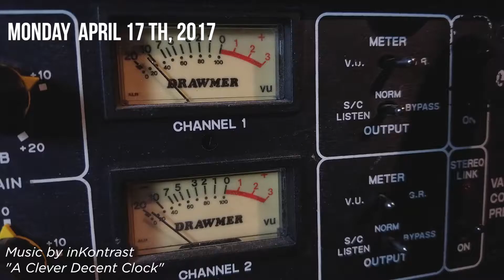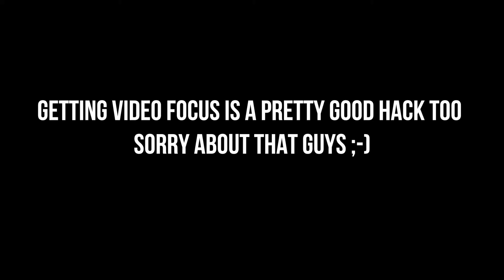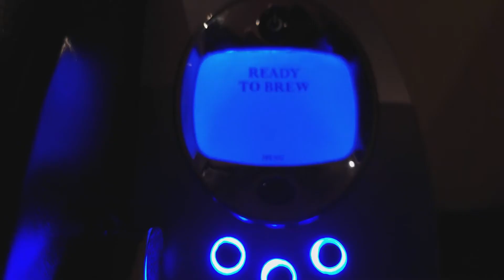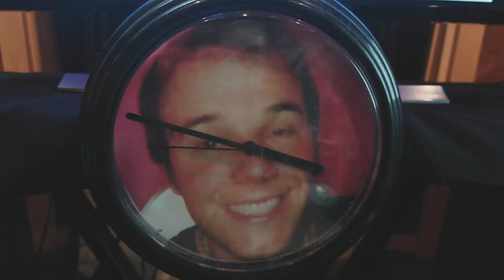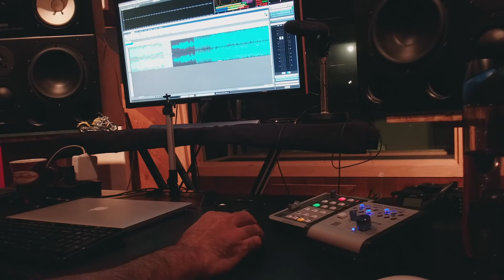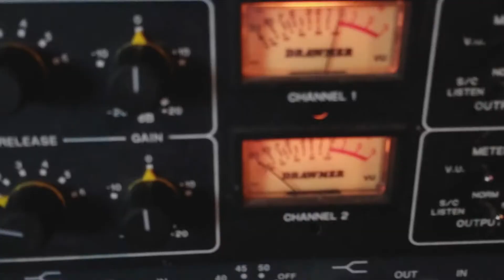Is That a Mix Hack? - FRENCHIE VID #1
MANY THANKS!